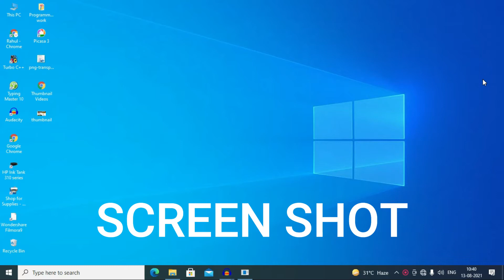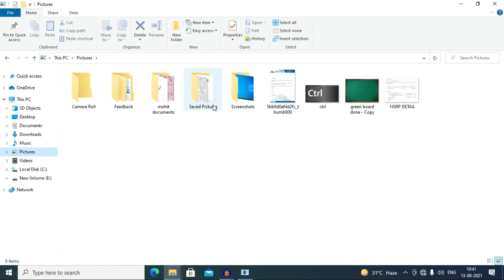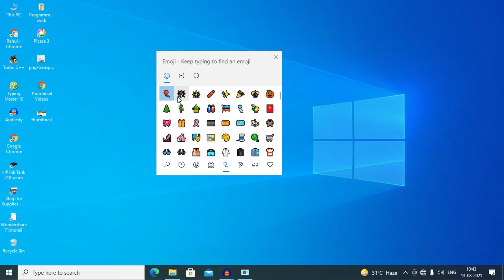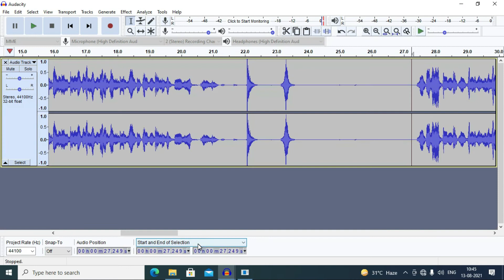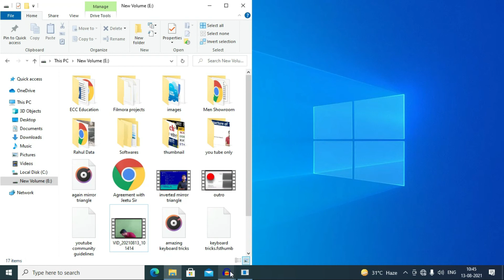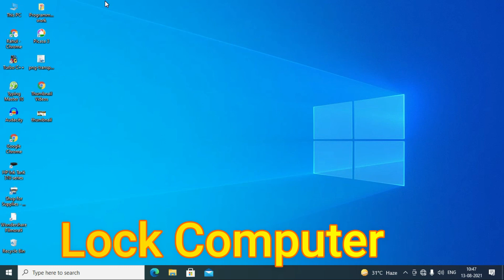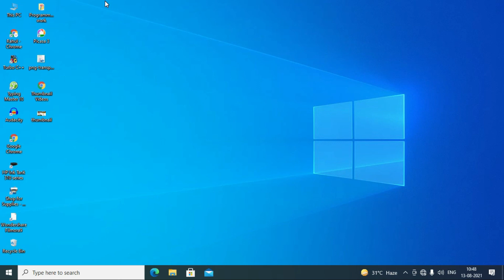Keyboard की जादूई Tricks 😲😲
Keyboard की जादूई Tricks 😲😲| Keyboard Tricks
Keyboard is one of the important part of computer and in work profile,
many times we need keyboard tricks to do our work fast or smartly.
In this video, you are going to learn some amazing keyboard tricks that will help you while work and also it will represent you as a smart computer operator.
Watch this video and learn all those.